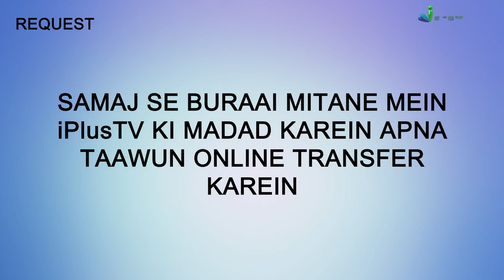Sabse Akhir Mein Jannat Jana Wala Shakhs | Islam Ka Paigham 55 | Shaikh Sanaullah Madani | iPlus TV